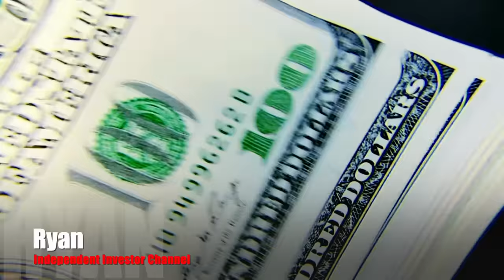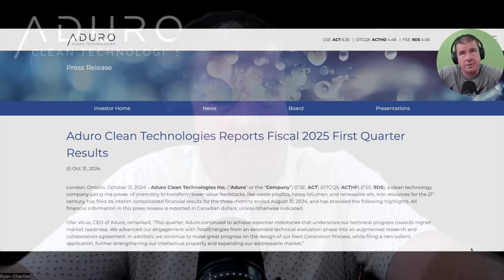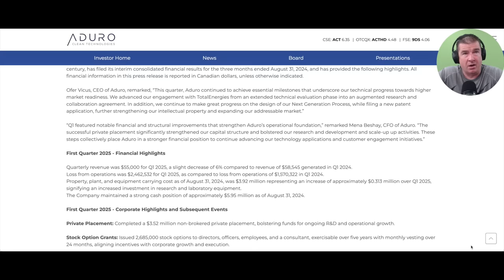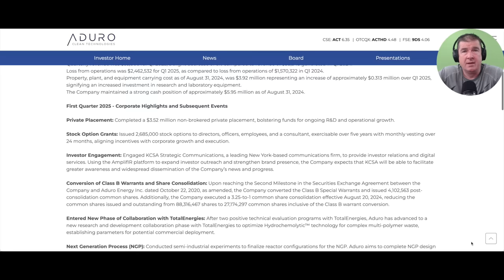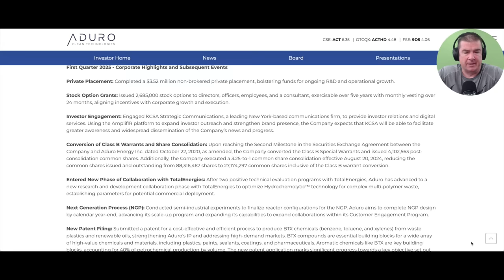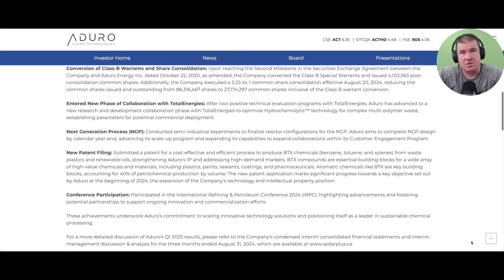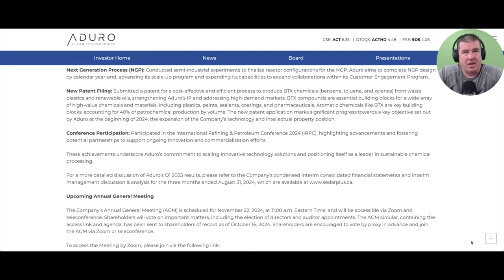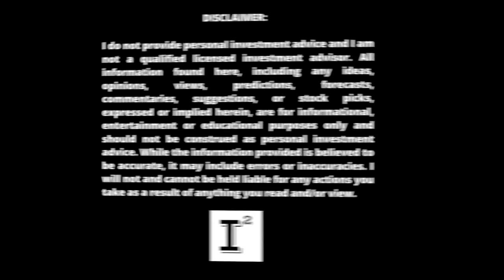Aduro Clean Technologies Fiscal Q1 2025 Earning Report Breakdown - Second Listing Imminent $ADUR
adurocleantechnologies reported fiscal year 2025 Q1 results this week. I will cover what the results demonstrate for the company that is well capitalized for the remainder of 2024 and 2025. $ADUR $ACTHF is pending secondary listing...what will happen to the stock? The stock is scheduled to uplist to the NASDAQ this week? What will be the interest in the IPO uplisting? Will the stock price be under or over prescribed?

I have personally built a stock ownership position in the company Aduro Clean Technologies in the amount of 47,775 Shares LONG ticker symbol:

ACTHD on the OTCQX* purchased as follows in USD:

My current share position is now 47,775 shares respectively.

Soon:  NASDAQ: ADUR

✅ INVESTOR TOOLS: 🛠